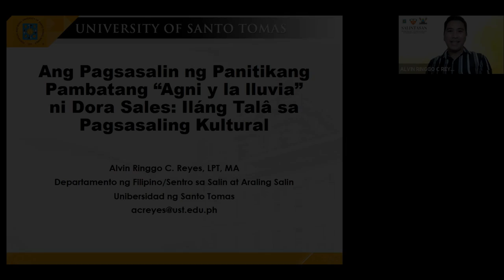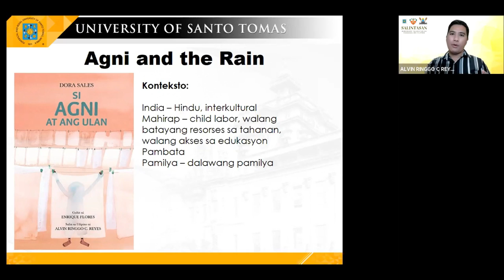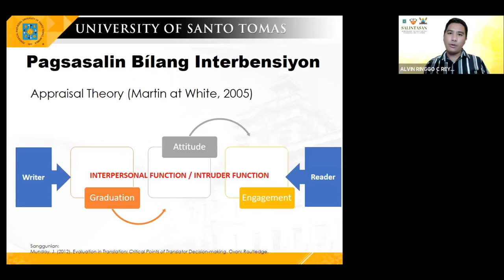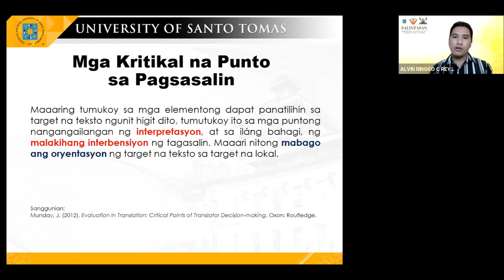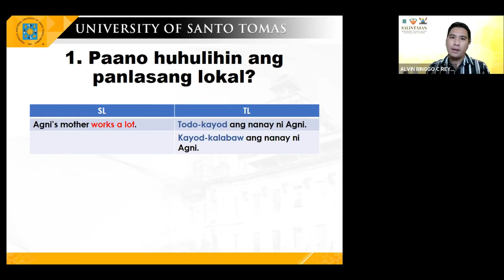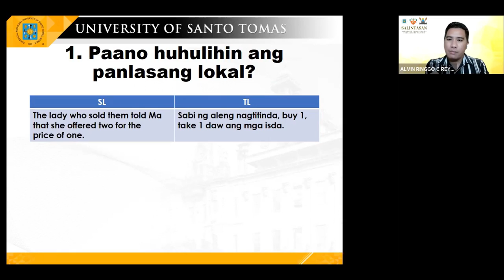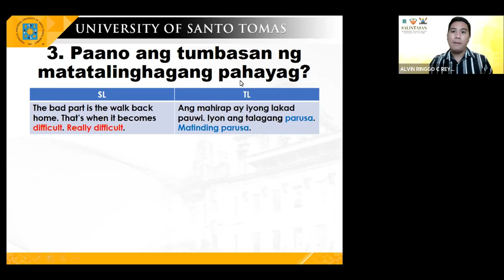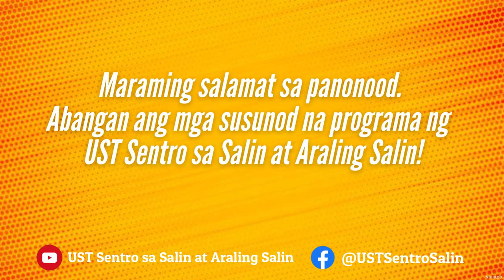Kaalaman sa Pagsasalin